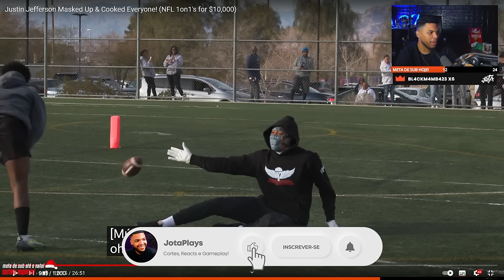JUSTIN JEFFERSON ASTRO DA NFL NO DESAFIO 1 V 1 | Cortes do Jota Jogadas